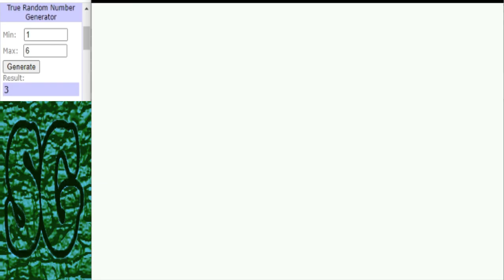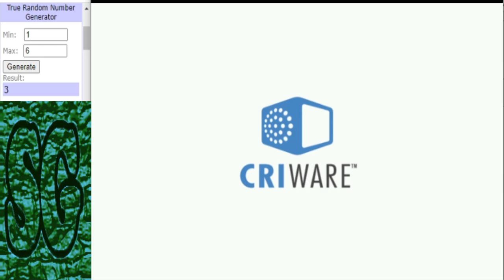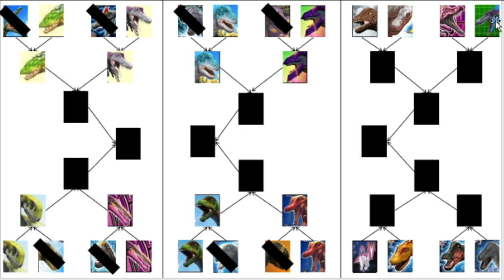Dinosaur King Arcade (恐竜王アーケード) | Water Washout Tournament | Round 1 | Part 2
Dinosaur King, water washout:
Another 8 combatants face off in this video with some close calls and maybe some surprises. Hope you enjoy.

Dinosaurs Used:
Cetiosaurus: ✊ Final Fury 🖐 Attack Burst ✌ Futaba Cannon
Ampelosaurus: ✊ Tai Smash 🖐 Aqua Vortex ✌ Technique Boost
Dicreosaurus: ✊ Tie Attack 🖐 Tie Bomb ✌ Ocean Panic
Brontikins: ✊ Defense Boost 🖐 Aqua Javelin ✌ Anhanguera Dive
Gondwanatitan: ✊ Tupuxura Dive 🖐 Dromeo Rush ✌ Tragic Sphere
Jobaria: ✊ Critical Block 🖐 Move Breaker ✌ Ocean Panic
Shunosaurus:✊ Tie Attack 🖐 Aqua Vortex ✌ Ocean Panic
Bayonyx: ✊ Stomping Hammer 🖐 Aqua Whip ✌ Struthio Rush